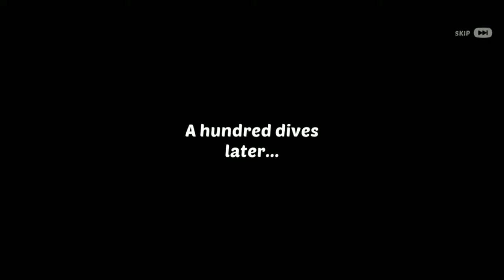homescapes all quest part 62 (printing press renovation)